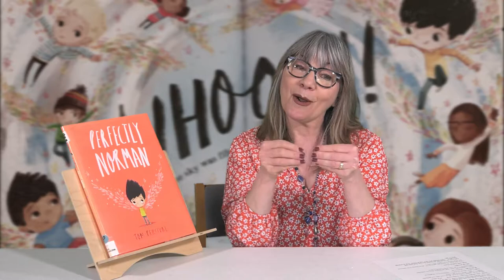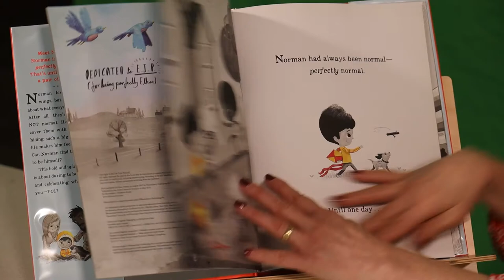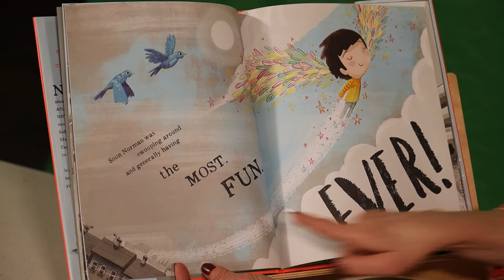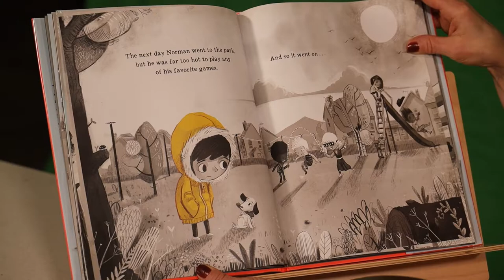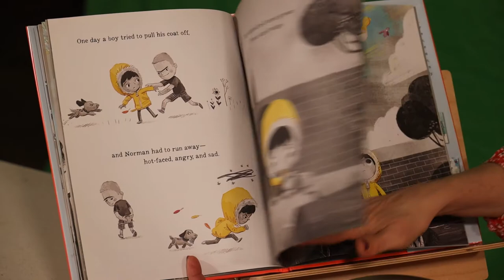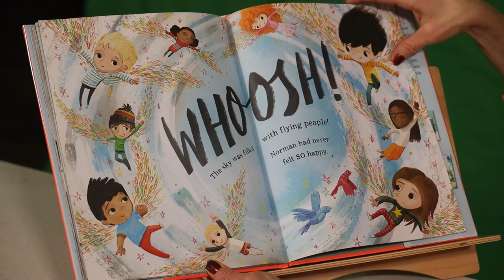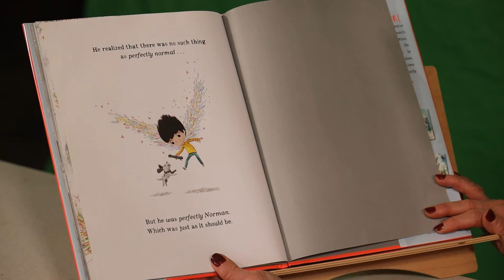Storytime Anytime: "Perfectly Norman"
Get together with Miss Beth -- sing a song, hear a story, and be happy.

"Perfectly Norman," by Tom Percival, is being shared compliments of Bloomsbury Publishing.